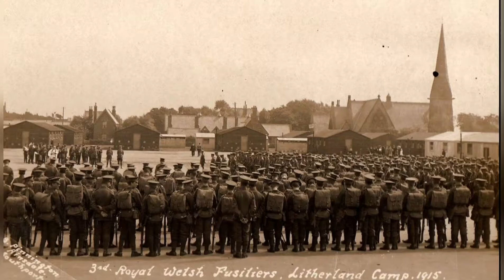Old Bootle & Litherland & Linacre Liverpool Of Old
A HISTORY OF LIVERPOOL

Special thanks to Sefton council archives & Trinity group papers & Bootle times(joe) & Angie(Twitter).(c)2021
special thanks to keith jones.(c)2021

memories in motion(c)2021
(c)2021 copyright control